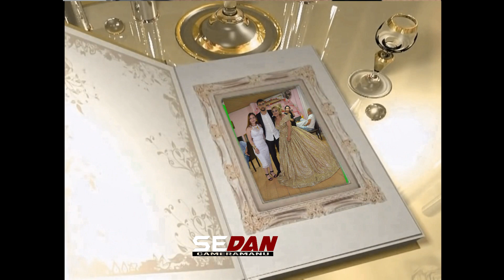GENERIC - Logodna Ramadan & Geansel (02.06.2018)- CONSTANTA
📞 Pentru Evenimente Sunati la ☎️ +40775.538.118
🔔Pentru mai multe noutăți nu uitați să vă abonați!🔔

WARNING: Do not copy/distribute/upload our audio tracks or videos.

ATENTIONARE: Nu incarcati/copiati piesele audio sau videoclipurile noastre.

©® (All rights reserved™) @Sedan Video - LIVE